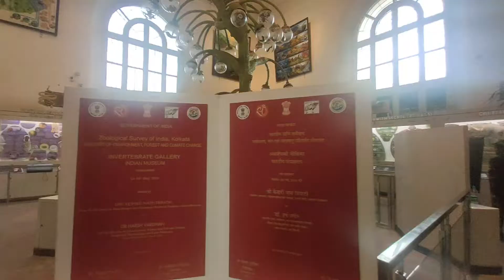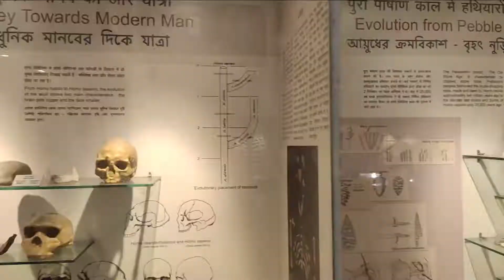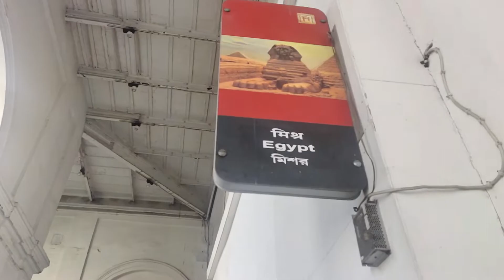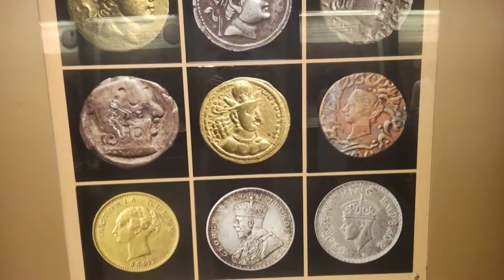India Biggest & Oldest Museum | Indian Museum Kolkata | Kolkata Best Tourist Place | Rv Exclusive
About Video-Indian Museum Kolkata
India biggest Museum Trip